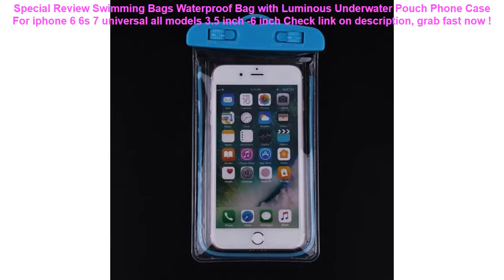Swimming Bags Waterproof Bag with Luminous Underwater Pouch Phone Case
12+ how to buy Swimming Bags Waterproof Bag with Luminous Underwater Pouch Phone Case For iphone 6 6s 7 universal all models 3.5 inch -6 inch Check This Now.

| Discount : 20%

Welcome to my channel, today i want to Reviews about Swimming Bags Waterproof Bag with Luminous Underwater Pouch Phone Case For iphone 6 6s 7 universal all models 3.5 inch -6 inch

At this time of writing, the Swimming Bags Waterproof Bag with Luminous Underwater Pouch Phone Case For iphone 6 6s 7 universal all models 3.5 inch -6 inch has garnered 75 customer reviews with rating of 4.6 out of 5 stars. Not a bad score at all as if you round it off, it’s actually a perfect five already. From the looks of that rating, we can say the product is promising mostly because of the following main reasons:

1. Convencient to Use
Many users love the Swimming Bags Waterproof Bag with Luminous Underwater Pouch Phone Case For iphone 6 6s 7 universal all models 3.5 inch -6 inch for the convenience it brings.

2. Easy to Handle
If you’re a first-time use, you would have no problem with the Swimming Bags Waterproof Bag with Luminous Underwater Pouch Phone Case For iphone 6 6s 7 universal all models 3.5 inch -6 inch because it’s fairly elementary in usage.

3. Real Value for Money
All the benefits people are now enjoying from the Swimming Bags Waterproof Bag with Luminous Underwater Pouch Phone Case For iphone 6 6s 7 universal all models 3.5 inch -6 inch at the current price its being sold both online and in stores makes it a really sweet deal that just doesn’t get any better.
Foldable Hammock Chair Camping Mat Lazy Bag Adult Water Bed Inflatable Lounge Chair Air Sofa Swimming Pool Beach Air Mattress =

Ugreen Phone Case Bag Waterproof Phone Pouch 6.5'' Phone Bag Case For iPhone XR Xs Max X 8 7 6S Samsung Galaxy S9 S8 Phone Case =

Inflatable Water Hammock Floating Bed Lounge Chair Drifter Swimming Pool Beach Float for Adult Air Mattress =

Outdoor Waterproof Pouch Swimming Beach Dry Bag Case Cover Holder for Cell Phone =

Holder Universal Army Mobile Phone Hook Cover Outdoor Tactical Bag Pouch Case Belt Waterproof Cellphone =
Shockproof Sleeve Case for iPad 2018 Case for iPad Mini 4 3 2 / Air 2 Air 1 /Pro 10.5 Cover for All iPad Pro 11 2018 Case Bag =
Magnetic Adsorption Car Phone Cover Case For Apple iPhone X 8 7 6S 6 Plus 5 5S SE Case Fashion Finger Ring Stand Holder Cases =